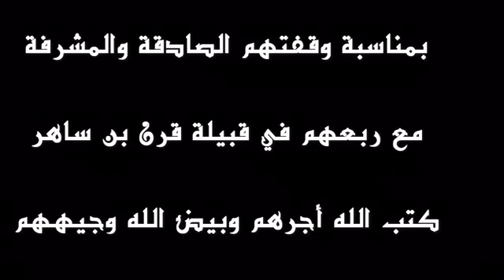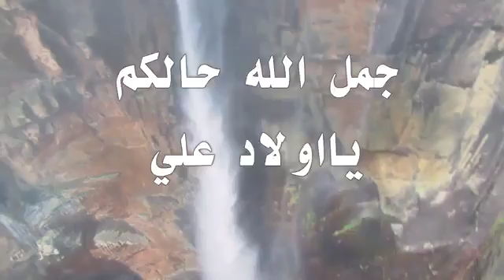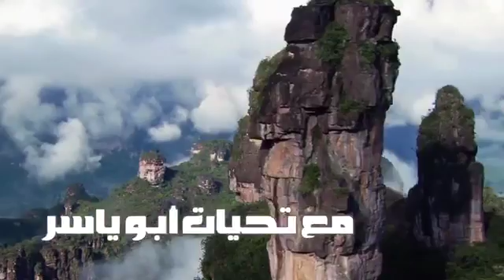شكر ووفاء لقبيلة قرن بن ساهر لموقفهم الاجتماعي المشرف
تصميم المبدع ابو ياسر…